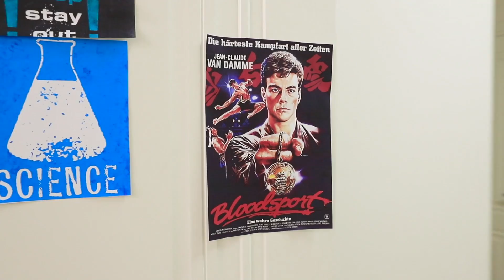Brat i Siostra: Zamiana Ciał! Brat i Siostra Zamieniają się Ciałami na Jeden Dzień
Brat i siostra zamienili się ciałami na 24 godziny. To niemożliwe! Ale jednak się wydarzyło. To nie był łatwy dzień, ale dali radę!